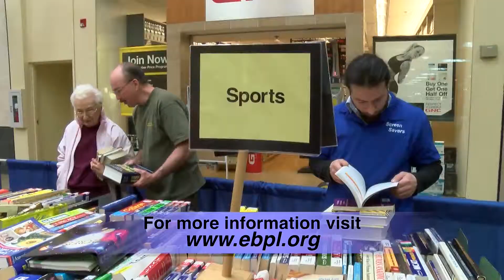Book Sale 2013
🔵 The East Brunswick Friends of the Library's 39th annual Bargain Book and Media Sale is taking place now at the Brunswick Square Mall in East Brunswick. Open April 15-April 21 get discounted books, DVD's, CD's, audiobooks and more!